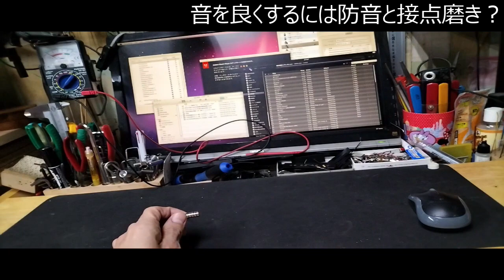電源タップの端子磨きチューン！壁コンセント内もバラして磨けば音が良くなるのか？パナソニック製は購入時期により内部は真鍮か銅と2種類存在する？ ギタークラフトマン＆ギターリペアマンの話 Vol.532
I電源タップの壁コンもバラして磨いてみたら音が良くなるのか？
接点圧を上げると音が良くなるのか？

●オーディオオカルトを試して本当に効果があるのかチェックしてみた

●エフェクターの簡単モデファイ、ダイオード交換だけで簡単に音色変更

●何故メリットの部分しか知らないの？リペア内容も勉強していた方が良い

●安くて音が良く弾き易いアコギ。これを知ったらもう他のアコギは要らない。

小型の音が良いベースアンプ、フィルジョーンズ「NANO BASS X4」をレビュー